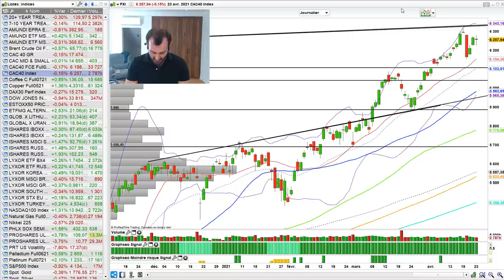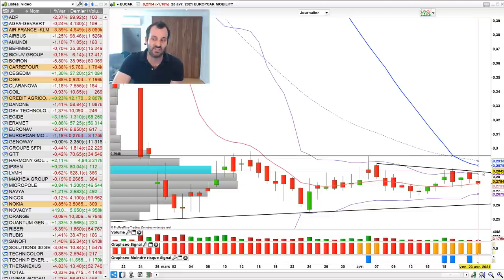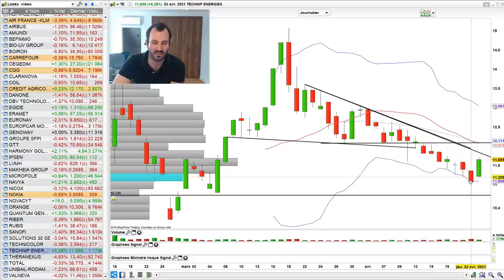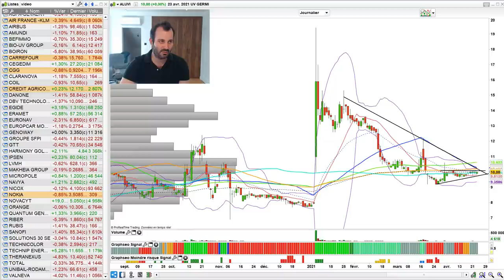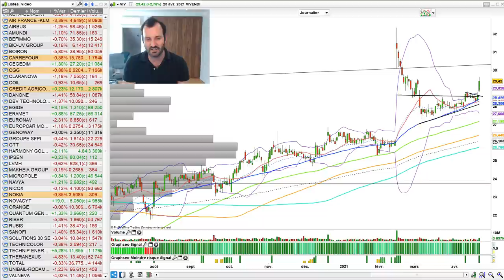Les marchés boursiers sont à un tournant : La baisse viendra de là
Les marchés boursiers sont à un tournant : La baisse viendra de là. Comme chaque weekend on fait le point bourse pea hebdo avec analyse cac 40 et quelles actions acheter en bourse. On parle des risques et des opportunités qu'il restent encore.

💥 Retrouvez tous mes conseils pour débuter, progresser et mieux investir en bourse

📕 Mon livre qui résume parfaitement l'essentiel des règles ce que vous devez savoir avant d'investir en bourse.

à propos de Julien FLOT

Introduction

00:55 Sentiment de marché

Indices

02:39 Cac 40
09:04 Nasdaq

Matières premières

10:55 Brent
12:06 Or
13:27 Argent

Taux de change

13:51 EUR/USD

Actions listées

18:58 ADP
21:35 AGFA
19:54 Air France
20:02 Airbus
21:46 Amundi
22:06 Befimmo
22:13 Bio-UV
22:23 Boiron
22:42 Carrefour
23:21 Cegedim / Visiativ
20:19 CGG
25:48 Claranova
26:12 Coil
26:22 Credit Agricole
28:00 Danone
28:16 DBV technologies
28:32 Egide
28:49 Eramet
29:11 Euronav
29:35 Europcar
30:17 Genoway
30:53 Groupe SFPI
31:02 GTT
31:17 Harmony Gold
32:00 IPSEN
32:14 LVMH
33:09 Makheia Group
33:20 Micropole
33:25 Navya
35:16 Nicox
35:39 Nokia
36:03 Novacyt
36:38 Orange
36:53 Quantum Genomics
37:40 Riber
37:53 Rubis
38:14 Sanofi
38:27 Solutions 30
39:21 Technicolor
39:38 Technip Energies
40:04 Theranexus
49:19 Total
40:40 Unibail
40:55 Valneva

Vos actions

Blockchain Group  voir la vidéo crypto

41:42 Fermentalg
42:07 Ubisoft
42:31 Thales
43:06 Safran
43:20 Worldline
43:58 GL Events
44:40 Eurofins
44:50 Biocartis
45:33 ABC arbitrage
45:55 Flow traders
46:30 Gaussin
46:58 Korian
47:12 UV Germi
47:37 Vivendi